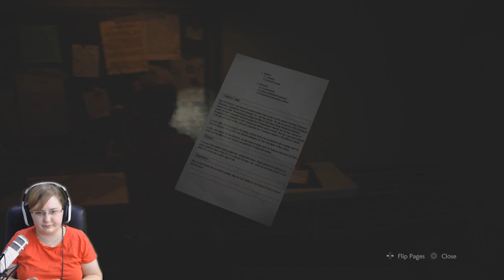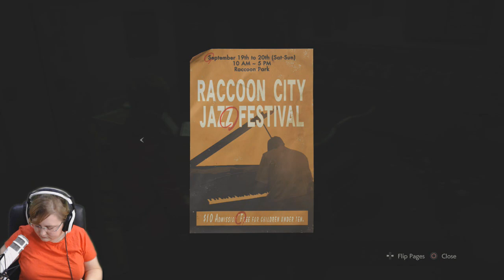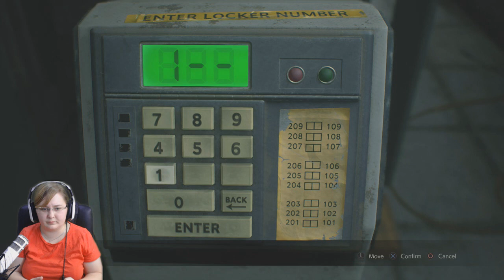Resident Evil 2 Playthrough Part 5 - Ruddy Chess Pieces -_-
I swear to god these chess pieces will be the death of me!